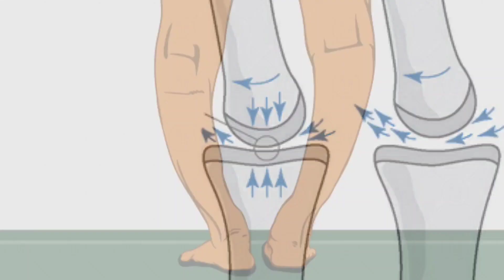Dabur rheumatil oil review in hindi | कैसा भी दर्द हो 2 दिन में गायब- जोड़ो का | कमर | घुटने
1)oil for joint pain relief
2)Dabur rheumatologist oil review
3)rheumatoid arthritis
4)muscles pain relief
5)ghutno ke dard ka ilaz
6)oil for muscles pain
7)dabur tel

Hello friends today video is Dabur rheumatil oil review in hindi | कैसा भी दर्द हो 2 दिन में गायब- जोड़ो का | कमर | घुटने

IN this Video I will give you Dabur rheumatil oil review which is a ayurvedic medicine for joint pain, muscle pain and back pain. If you want to know about a effective and Natural treatment than Watch this video completely.

How to use rheumatil oil-This oil is very easy to use and comfortable. First you have to clean affected area and apply oil gently on it, After that massage it well till the oil get absorb. Now you can take rest.

For Faster results, prior formentation is recommended. Dip a towel in hot water, squeeze it dry and gently press it against the affected area to open up pores which will then facilitate better absorption or use as directed by physician.

Price of the Oil is 115 rupee.

Ingredients- This oil has been made from dozens of beneficial herbs and oils.. Nilgiri oil, Mahanarayan tail, Guggul, Ashwagandha, Shatavari, Laung tail, Shunthi, Gokshura, Nagkesar, Punarnva and many more which is mentioned in the ingredients section

Back pain treatment in Hindi- If you want to use for back pain than Apply this rheumatil of on back and massage gently. Take rest. use it daily for 15 days you will find better results.

oil for Knee pain- Aged person are very vulnerable to this issue because lubrication of joint get decrease and this can cause knee pain. If you have malnutrition than knee pain can happen. You have to use this amazing dabur oil on knee for pain relief

Stay healthy
Praveen sharma
  (Medbio Gyan)
Thanks & Regards

MedbioGyan
Medbio Gyan
medbiogyan
med bio gyan.
medbio Gyan
Praveen sharma
Praveen
Medbio
medbio
MedBio